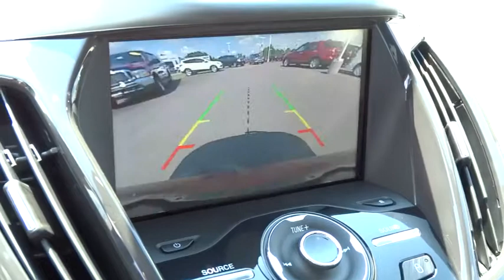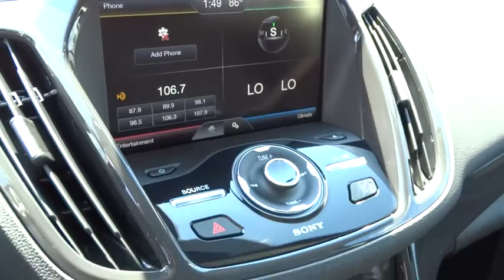2014 Ford Escape Columbus, Lancaster, Central Ohio, Newark, Athens, OH CP14496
2014 Ford Escape
2014 Ford Escape FWD 4DR TITANIUM - Stock#: CP14496 - VIN#: 1FMCU0J99EUE23668

2840 N. Columbus St.